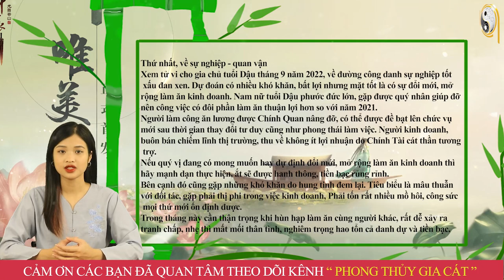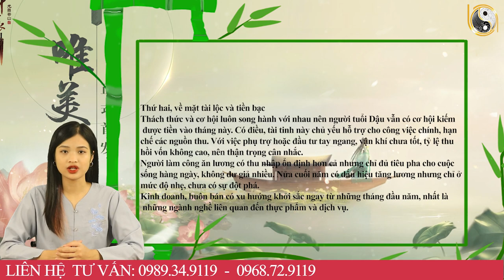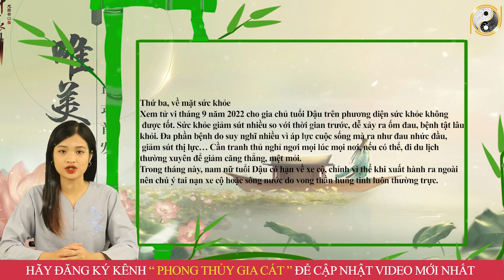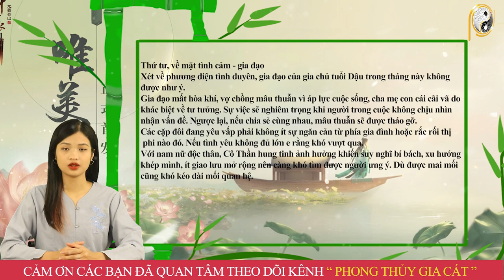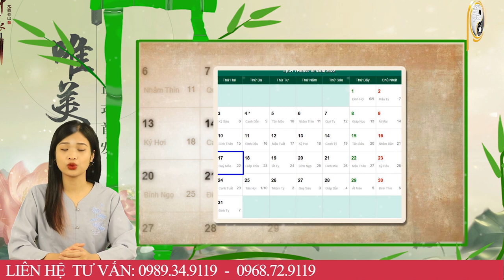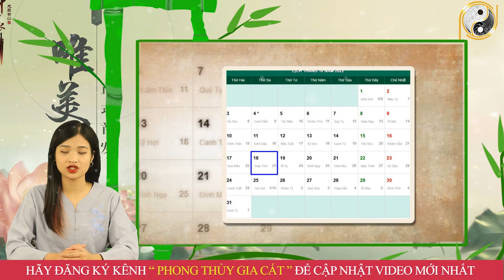Tử Vi Tháng 9 ÂL Năm 2022 Thần Phật Che Chở Tuổi Dậu Hiểu Được Ý Trời , TÀi LỘc Bừng Sáng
01. Linh phù giải hạn
02. Hồ lô hóa giải Ngũ Hoàng
03. Mai Hoa Phú Quý
04. Gương bát quái tinh cầu
05. Kim bài thái tuế 2023
06. Vòng tam hợp Dần Ngọ Tuất
07. Vòng tam hợp Thân Tý Thìn
08. Vòng tam hợp Hợi Mão Mùi
09. Vòng Tam Hợp Tỵ Dậu Sửu
10. Bát bảo tâm kinh
11. Minh Quang pháp bảo cầu
12. Minh Quang pháp bảo lục giác
13. Tỳ Hưu Lộc Tài (Đồng)
14. Tỳ Hưu Khai Vận ( Bạch Ngọc)
15. Bách Niên Tụ Tài ( tụ tài lộc)
16. Song long ngọc ấn ( ấn thăng quan)
17. Kim bài ngũ Lộ Thần Tài
18. Hồ lô bình an ( treo xe)
19. Móc khóa văn xương
20. Ống bút văn xương gỗ đào
21. Bút văn xương gỗ đào
22. Bút văn xương gỗ đào nhỏ
23. Hoa mai kim tiền ( mạ vàng )
24. Các vật phẩm phong thủy khác